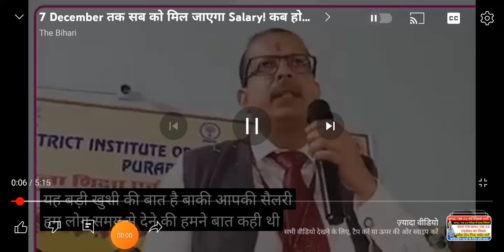7 December तक सब को मिल जाएगा Salary! कब होगा transfer, देखिए K.K पाठक sir ने live किया भाषण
7 December तक सब को मिल जाएगा Salary! कब होगा transfer, देखिए K.K पाठक sir ने live किया भाषण

Open App

BPSC शिक्षक बहाली